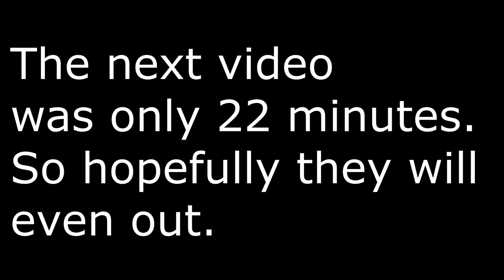Shadow Warrior 2 - 14 - METAL GEAR ZILLA!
I made a last minute change long after I made the thumbnails, lol so no Zilla in this video. sorry friends.